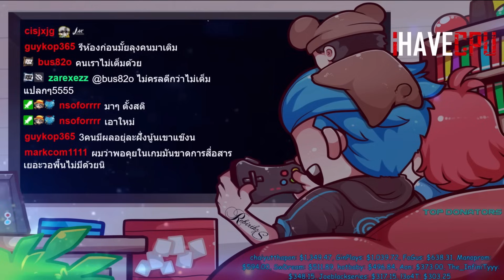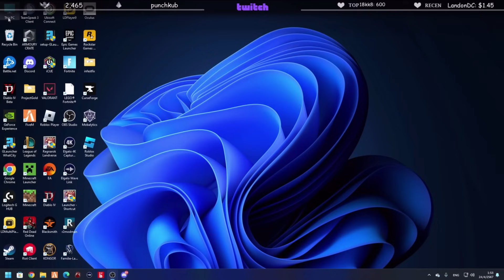เมื่อลุงแม็คซ้อมทีม FML vs XD ไฟท์ต้นเกมโดนตบสู้ไม่ได้อย่างตึง! | GTA V | STAR TOWN EP.8736